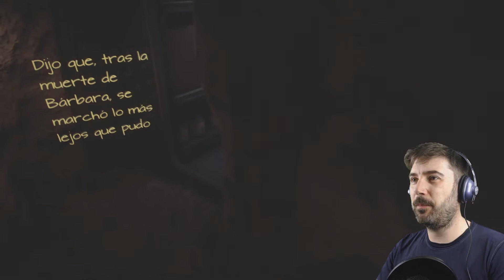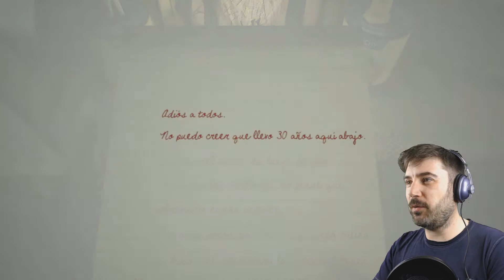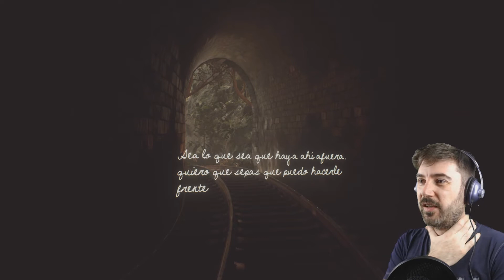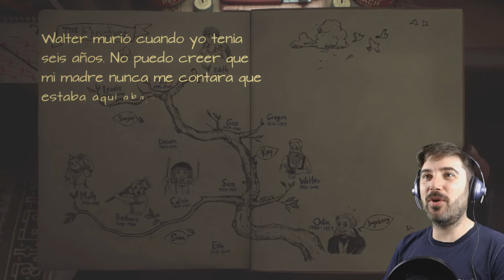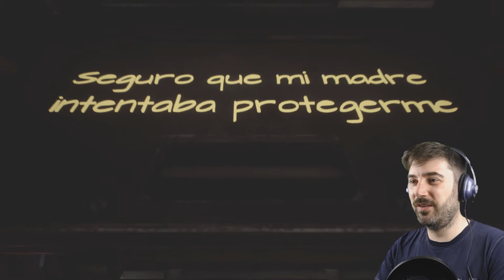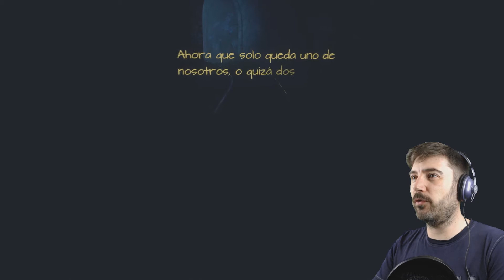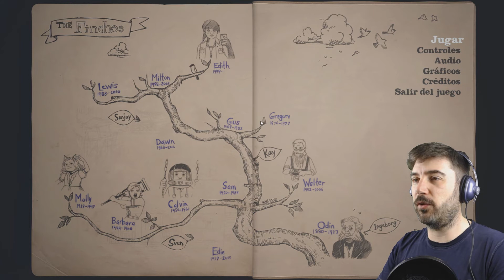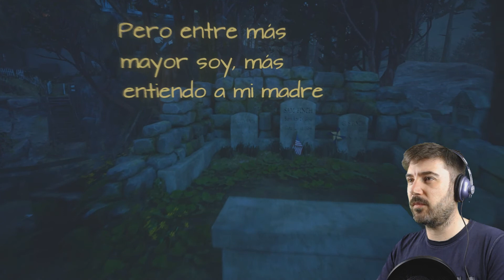WHAT REMAINS OF EDITH FINCH #04 | EL CEMENTERIO FINCH | Gameplay Español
Bienvenidos a este nuevo gameplay español de Waht remains of Edith Finch. En este episodio visitaremos el cementerio Finch y veremos que no sólo la familia está allí enterrada!

SETUP :

CPU: Intel i5-4690K
RAM: 8GB GSkill RipJaws V Series F4-3200
MB: ASUS Z97-P
GPU: NVidia GeForce GTX 970